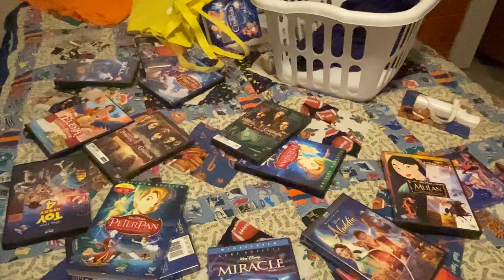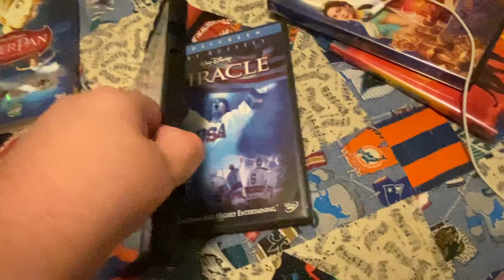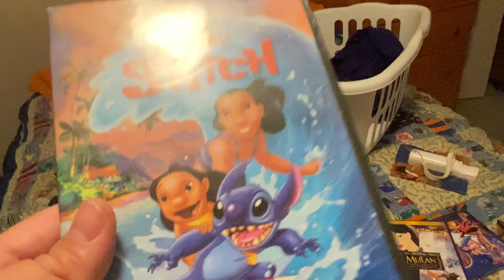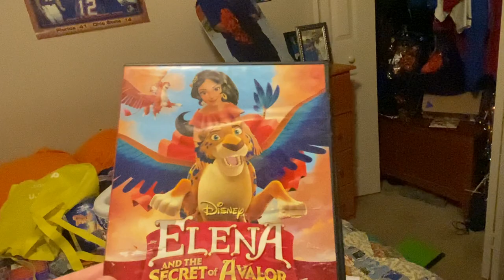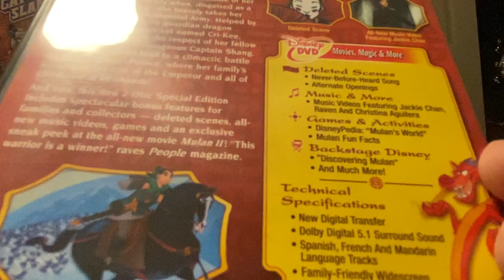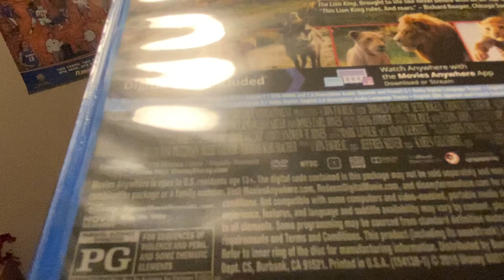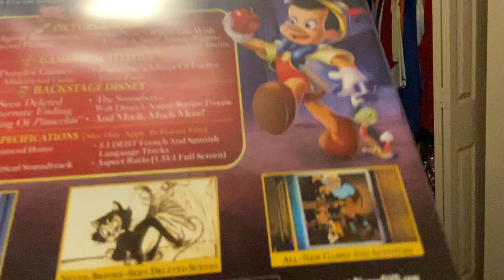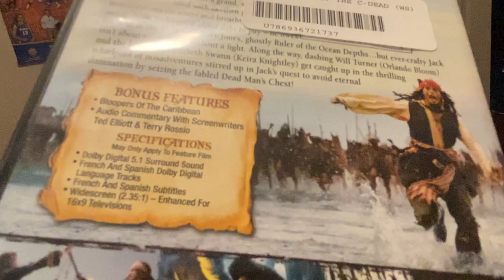my Disney DVD collection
contents

0:00 intro
0:47 Cinderella
3:03 Miracle
4:58 Lilo & Stitch
6:04 Peter Pan
7:34 Elena and the Secret of Avalor
8:37 Wall-E
9:29 Mulan
10:33 Aladdin (1992)
11:44 Aladdin (2019)
12:52 The Lion King (2019)
13:47 Toy Story 4
14:34 Pinocchio
16:24 Pirates of the Caribbean: At World’s End
17:20 Pirates of the Caribbean: Dead Man’s Chest